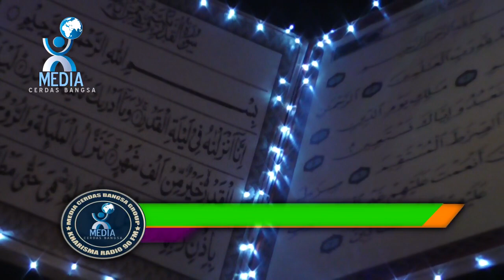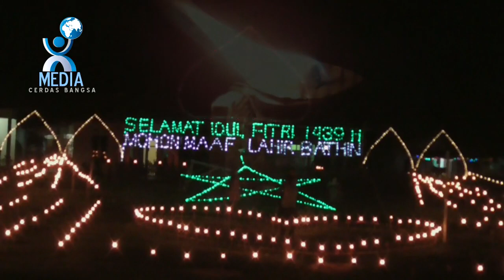Menyambut Malam Lailatul Qadar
Tumbilotohe merupakan salah satu tradisi masyarakat Gorontalo menyambut Hari  Raya Idul Fitri. Tumbilotohe berasal dari dua suku kata, tumbilo bermakna pasang, sedangkan tohe bermakna lampu.